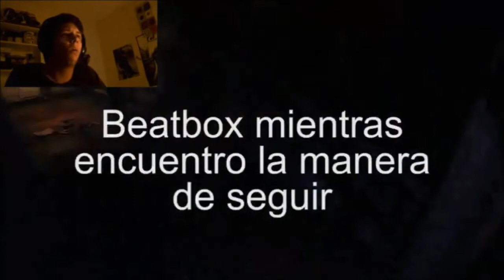presenta elrubiusOMG juega amnesia